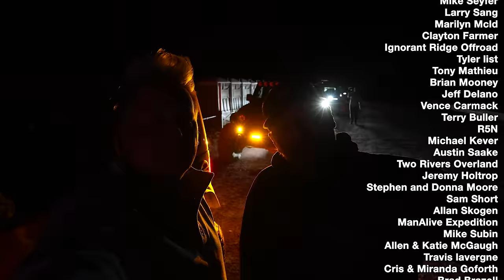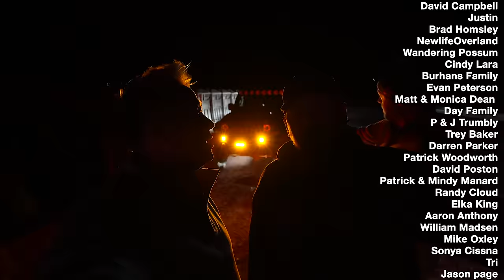The BEST Day in Moab - 12 Hours on the trail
My favorite day in Moab is the Trifecta, running Poison Spider, Golden Spike, and Gold Bar Rim all together with our good friends Shaun from @TheStoryTillNow   and Rob from @RevereOverland. The trails are fun with great obstacles and views take your breath away.

Brands we trust:
ICECO on Amazon
Setpower on Amazon